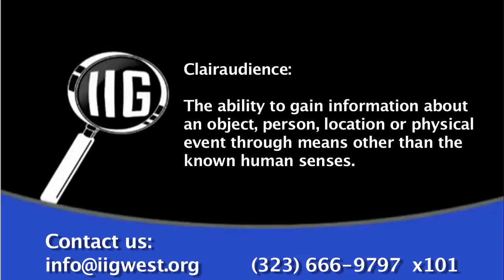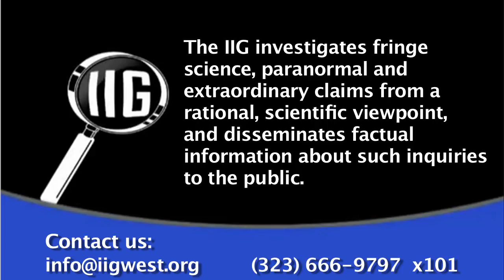Phillip Lee: Clairaudient Investigation Video: Short Version